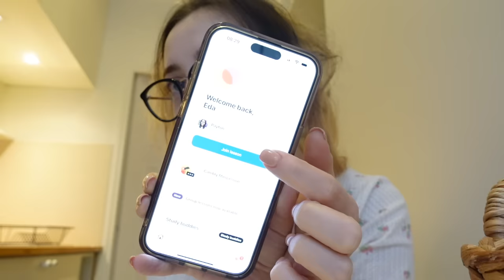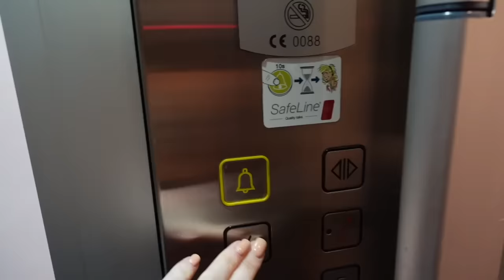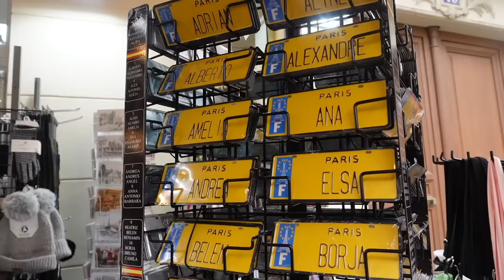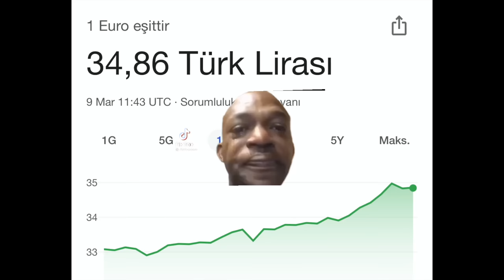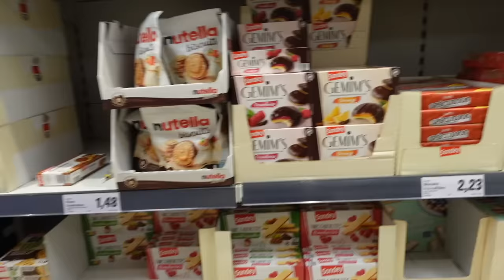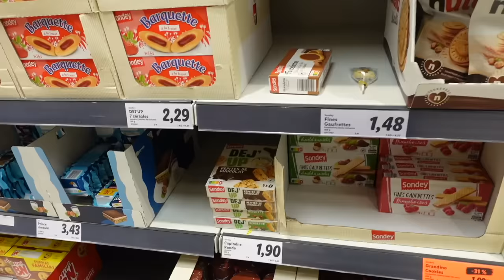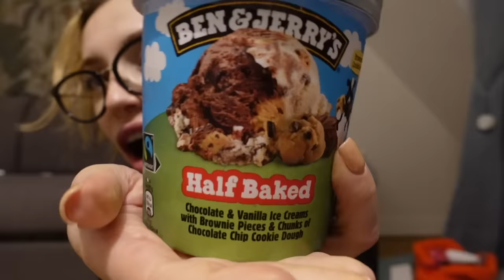PARİS’TE TEK BAŞIMA🌷 | escargot deniyorum, eyfel🗼, dört yıl öncesi vs. şu an✌🏻😚✌🏻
30 dakikalık grup dersi İLK ve SON kez AYDA 289 TL ♡

fındıklarım bundan sonra iftar blogları gelcek ama aralara Paris vloglarını da atcam çünküm çektim bi kereXD